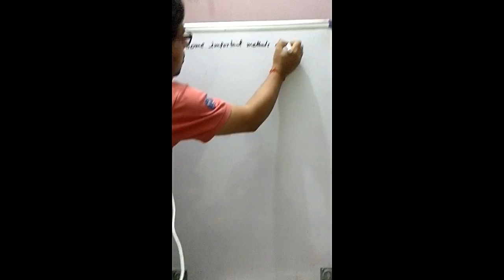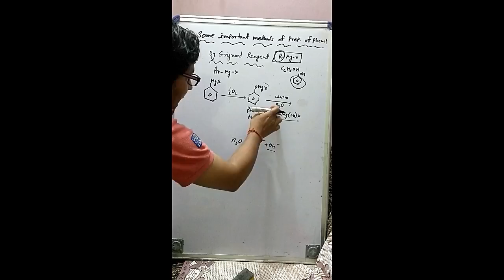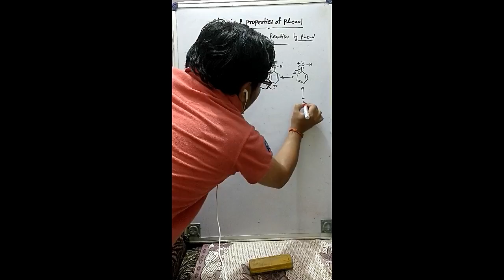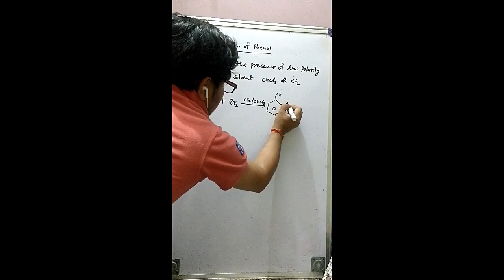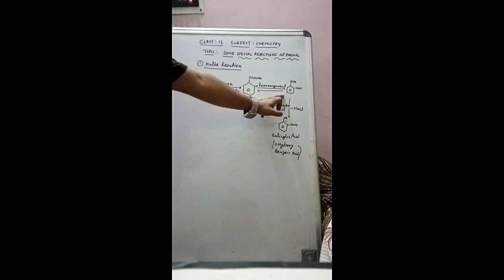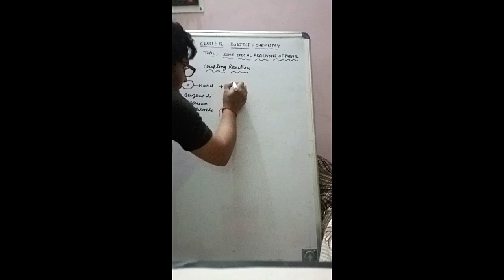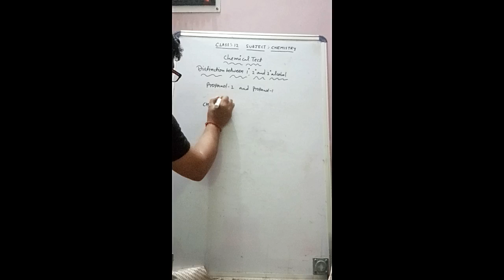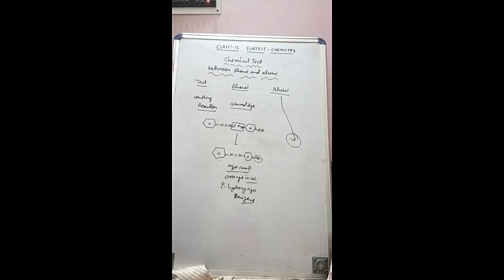Class- XII Chemistry Topic-Some important reaction of phenol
Lecture by Sanjay Sir